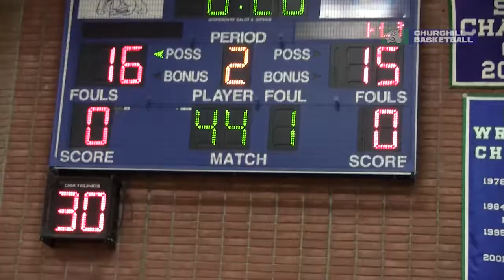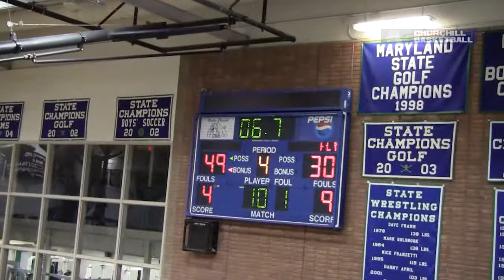Churchill vs Whitman Highlights 1-14-11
Highlights from Churchill's 49-30 win over Walt Whitman High School on Friday, January 14, 2011.